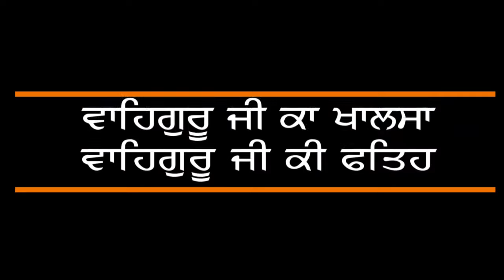ਏ ਰਸਨਾ ਤੂ ਅਨ ਰਸਿ ਰਾਚਿ ਰਹੀ - Eh Rasna Tu An Ras Raach Rahi - Bhai Harpal Singh Ji, Manteca, USA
ਵਾਹਿਗੁਰੂ ਜੀ ਕੀ ਫ਼ਤਹਿ ਜੀ

Eh Rasna Tu Ann Ras Raach Rahi

Bhai Harpal Singh Ji,
Gurdwara Gurmat Parkash,
Manteca, CA USA.

ਇਹ ਸ਼ਬਦ ਜਰੂਰ ਸੁਣੋ ਜੀ,
ਭਾਈ ਸਾਹਿਬ ਬਹੁਤ ਹੀ ਪਿਆਰ ਅਤੇ ਸ਼ਰਧਾ ਨਾਲ ਕੀਰਤਨ ਕਰਦੇ ਹਨ ਜੀ।

ਆਪ ਜੀ ਇਸ ਚੈਨਲ ਨੂੰ ਵੀ ਜਰੂਰ ਸਬਸਕਰਾਇਬ ਕਰੋ ਅਤੇ ਵੀਡਿਓੁ ਨੂੰ ਅੱਗੇ ਸ਼ੇਅਰ ਕਰੋ ਜੀ।

ਧੰਨਵਾਦ।

Team Divine Touch